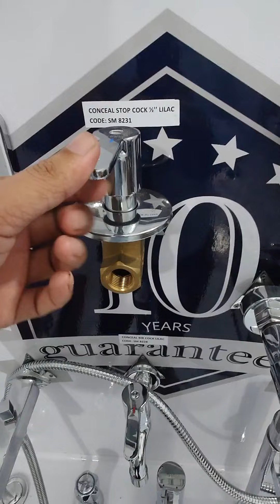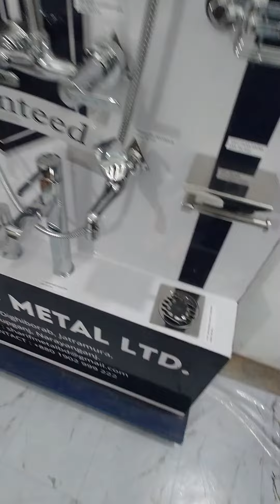Bathroom All fixture